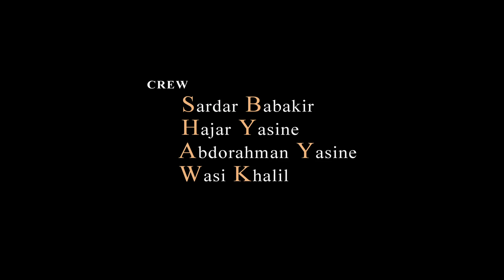Delil Dilanar- Shangal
Xakork - Šingal
Ketin Horse Club & Visual K Productions